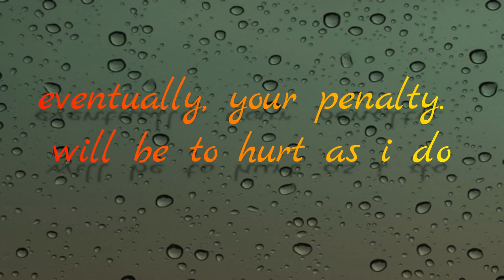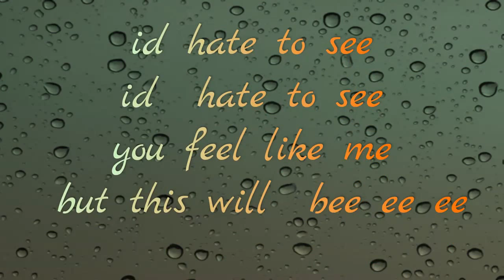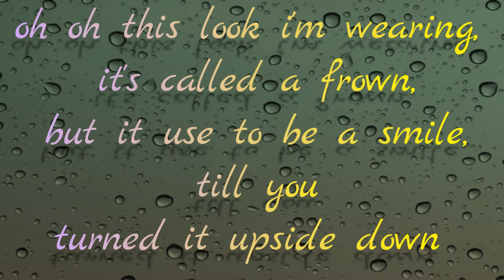Brenda Lee Eventually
Eventually By Brenda Lee Lyrics On Screen Display.